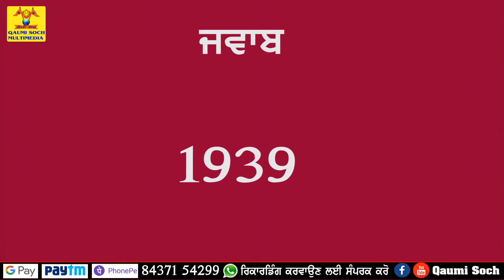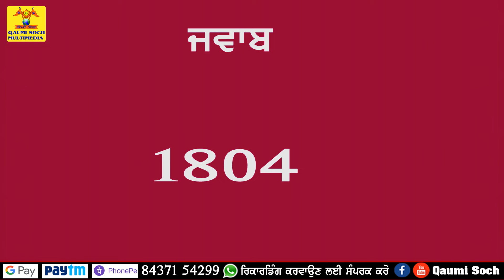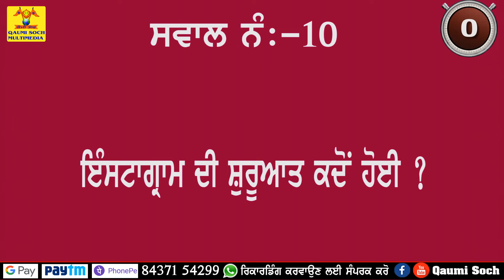ਅਮਰੀਕਾ ਦੇ ਆਧਾਰ ਕਾਰਡ ਨੂੰ ਕੀ ਕਹਿੰਦੇ ਹਨ ? | GK Quiz in Punjabi | Questions and Answers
Video - GK Quiz ( Questions and Answers )
Editor - Mangal Singh
Label - info Singh and Kaur